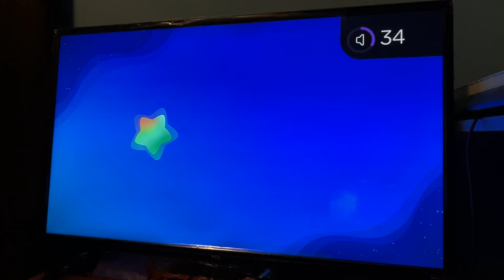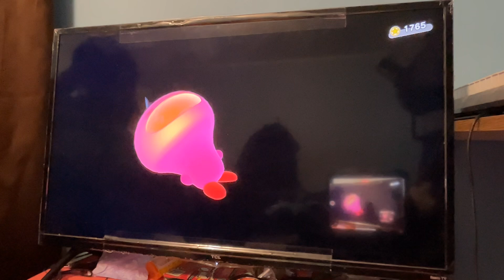785th Nintendo Switch Night🎮🌃: Kirby and The Forgotten Land Part 10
Another foul but fine Friday was through and we ate chicken for dinner again, YouTube video supporters. Anyhow, here’s another Nintendo Switch Night video of me playing Kirby and The Forgotten Land on my Nintendo Switch again where I’ve completed Wondaria Remains, kind of.